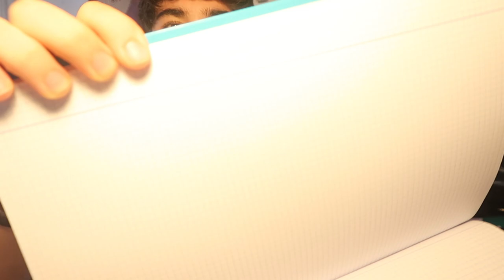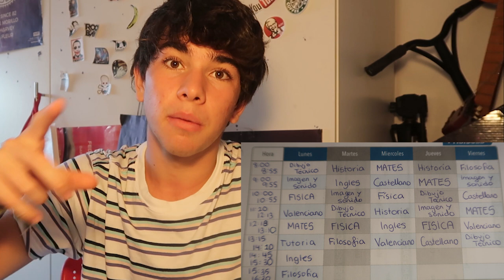PRIMERA SEMANA EN SEGUNDO DE BACHILLER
¿Cómo me habrá ido mi primera semana en segundo de bachiller? En este video os cuento una pequeña parte de mi vide en segundo de bachiller de momento. Horarios, clases, profesores y mi opinión general, me gustaría saber como habéis empezado el curso, me da igual que no sea segundo de bachiller, escribir en los comentarios como vais hasta ahora.